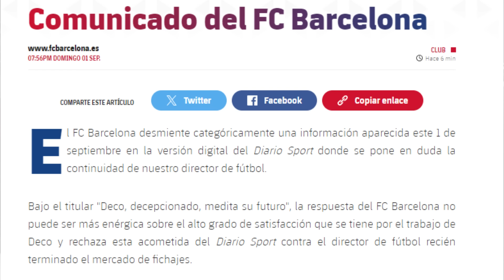🚨COMUNICADO OFICIAL del BARÇA: ¡DESMIENTE al SPORT y su NOTICIA sobre DECO! OTRO RIDÍCULO ¡BASTA!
1.Camisa Gratis: Debe escribir la talla y el enlace de la camiseta gratuita que desea en la pantalla de pago
2.Camisetas gratis - No compatible: Personalización, PATCH, Camisetas retro
3.Las camisetas con precios especiales no están incluidas en la promoción.